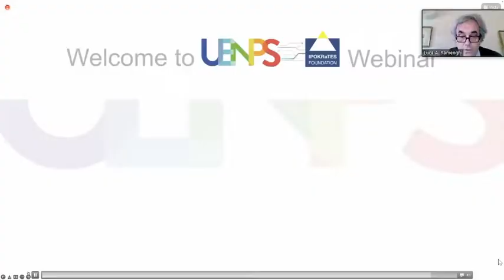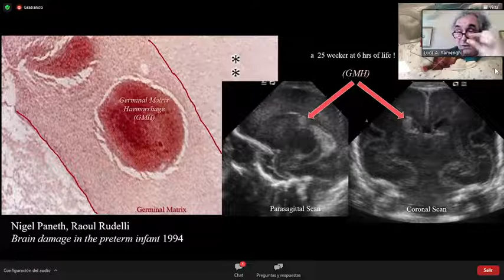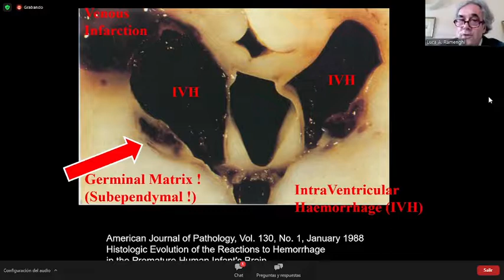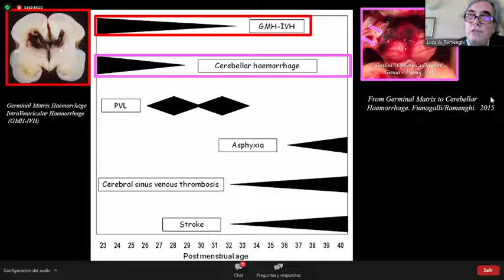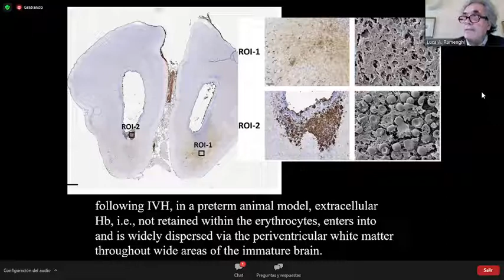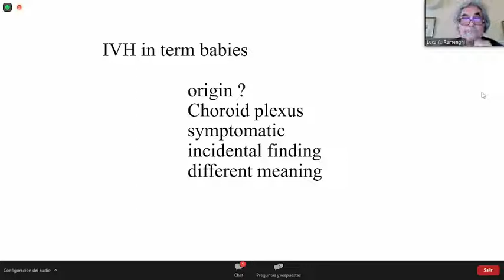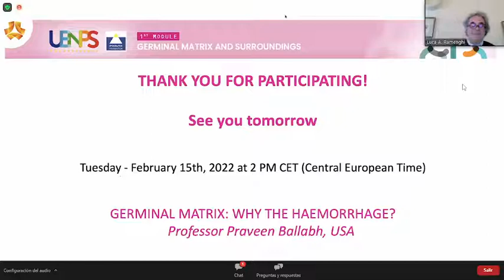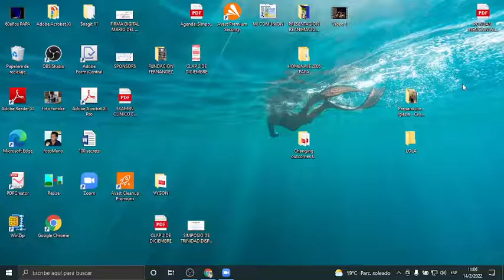1 Germinal Matrix Why the haemorrhage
UENPS